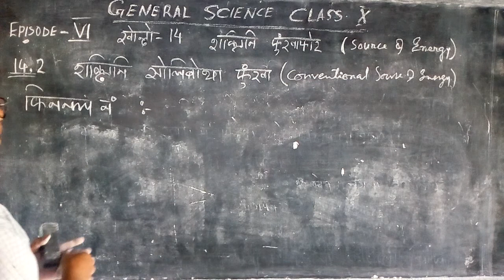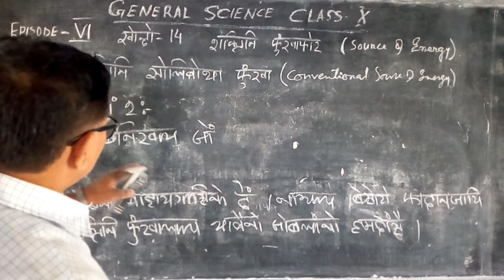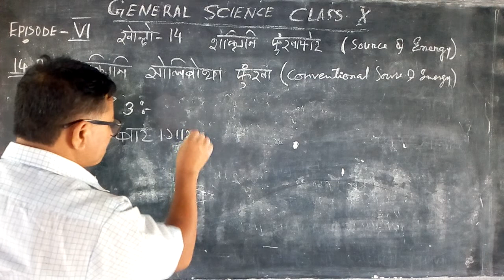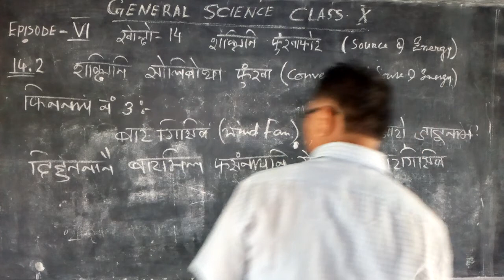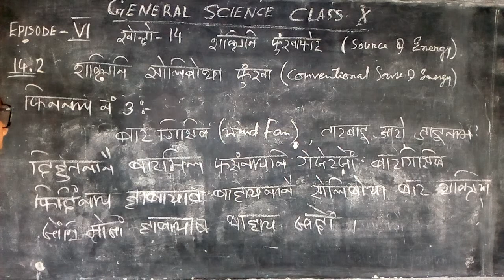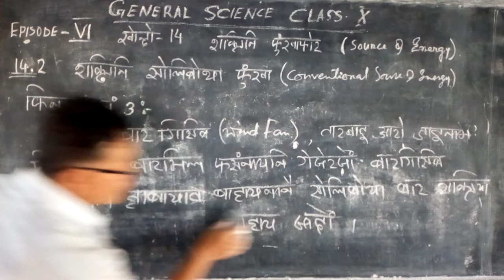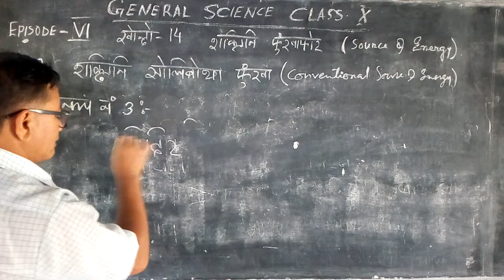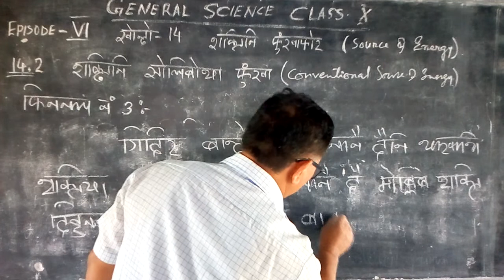Chapter-14 (खोन्दो - 14) | Source of Energy (शक्तिनि फुंखाफोर) | Class-10 | Ep - 7